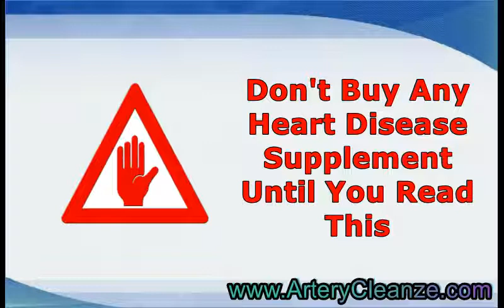Cardio Clear 7 Reviews, Does Cardio Clear 7 Work